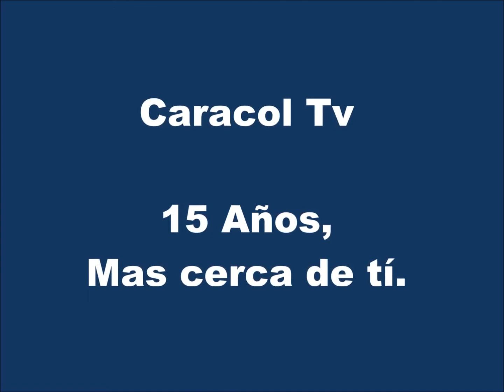(Loquendo) 15 años de Caracol TV. Mas Cerca de tí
Este es mi primer video con Loquendo, se trata de los 15 años de Caracol Televisión, aunque la verdad Caracol Tv ya habia existido desde los Años 60, pero como programadora, esto es para su condición como canal privado.

Espero que les guste, Dios los bendiga.